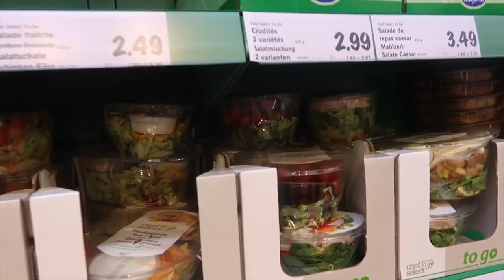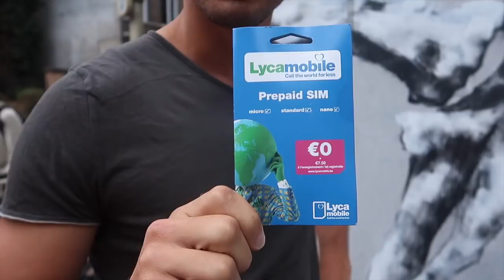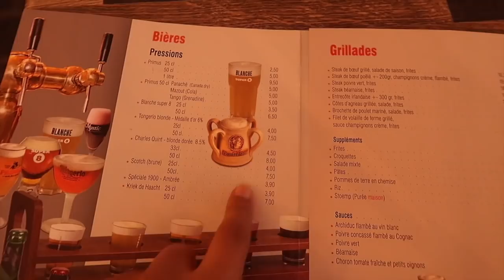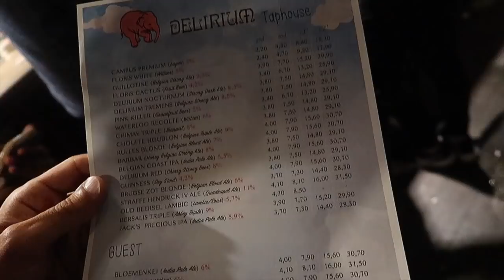ROAD TRIP IN EUROPE! (Brussels Belgium, Germany & Luxembourg)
Eurotrip summer 2018 with Tom and Pema! Went on a roadtrip from Germany to Luxembourg to Brussels, Belgium in just 3 days and it was amazing! Had a lot of Belgian Beer and even tried the legit Belgian waffles! This travel vlog is pretty chill and I hope you guys like it! Hope you can share my channel to your friends and fam so that we can finally reach 100K Subscribers! ahhh! thank you so much for appreciating my travel vlogs! I promise to edit faster but sometimes I get a little bit exhausted from all my travelings :( I love you AVEngerz fam and I can't wait to see you grow!